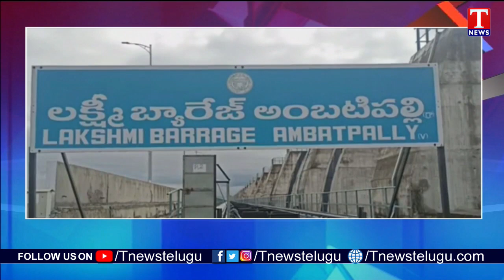పోటెత్తిన వరద | 39 Gates Of Lakshmi Barrage Lifted | Medigadda | T News